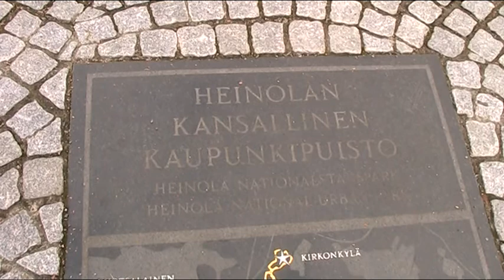Offroad cars in Heinola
Offroad autot Heinolan kalamarkkinoilla elokuussa 2010.